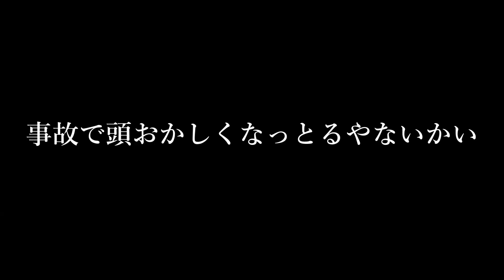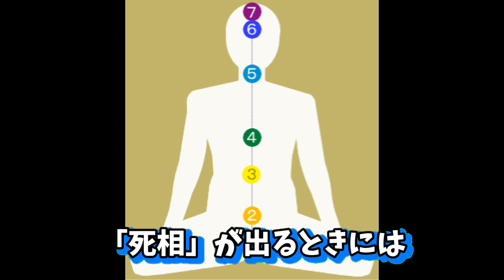顔に縦ジワが入ったら「死相」です【都市伝説】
2019年2月19日発売のアルバム「自力本願」

1st Full ALBUMの購入はコチラから

編集：太我

18:09 太我